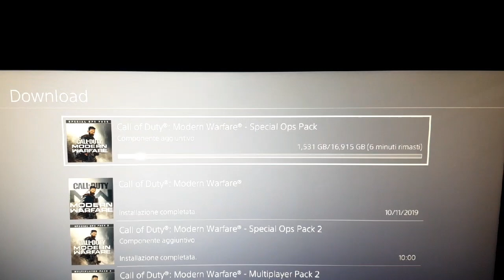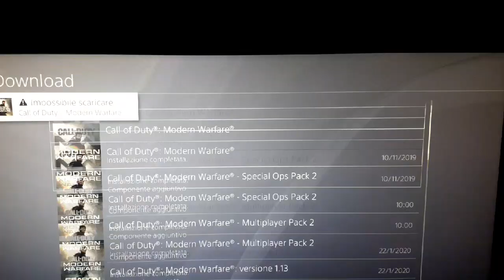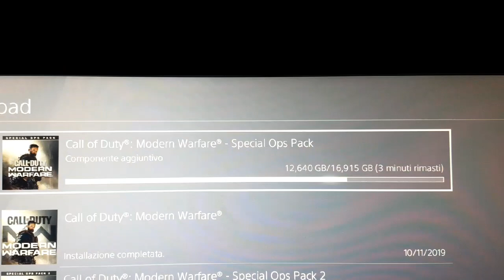come risolvere il problema/errore CE-36244-9 PS4 dati danneggiati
Ciao ragazzi, in questo video propongo una soluzione al problema dei download degli aggiornamenti di qualche gioco della ps4, non so l'errore da cosa sia dovuto e non so se questa soluzione potrà andare bene per tutti, ma l'ho testata ed ho visto che funziona. Per questo voglio condividerla con voi, Grazie